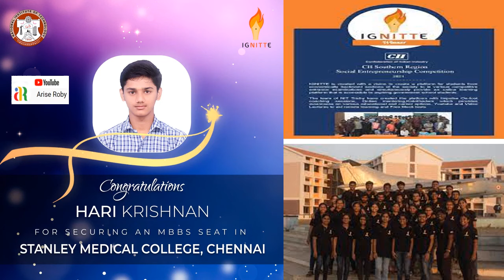FREE இலவசம் திருச்சி NIT Students FREE NEET/JEE COACHING I ariserobyspeaks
NEET JEE Free coaching NIT, Trichy IGNITTE club Arise Roby. திருச்சி என்.ஐ.டியில் படிக்கும் முதலாம் ஆண்டு, இரண்டாம் ஆண்டு, மூன்றாம் ஆண்டும் மாணவர்கள் 60 பேர் இக்னைட் கிளப்பில் உறுப்பினர்களாக உள்ளனர். தன்னார்வலர்களாக உள்ள இவர்கள்தான் இந்த சிறப்பு பயிற்சி அளித்து வருகின்றனர். என்.ஐ.டி மாணவர் நலன், டீன் குமரேசன் தலைமையில் பேராசிரியர்கள் மஞ்சுளா, செல்வகுமார் ஆகியோர் ஆசிரியர் ஆலோசர்களாக இருந்து நெறிப்படுத்தி வருகின்றனர்.'' என்கிறார். Idniting the minds.இக்னைட் கிளப் ஒருங்கிணைப்பாளர் தினேஷ் கூறுகையில், "கிராமப்புற மாணவர்கள் என்.ஐ.டி போன்ற கல்வி நிலையங்களுக்கு வர வேண்டும் என்பதற்காக என்.ஐ.டியின் மாணவர் சஞ்சீவி இதை நிறுவினார். ஜெஇ.இ.இ பயிற்சி அளிக்கப்பட்டாலும் NEET,CAT,JEE என மாணவர்கள் விரும்பினால் அதற்கேற்ற பயிற்சி தருகிறோம். தற்போது மொத்தம் 56 மாணவர்களுக்கு பயிற்சி அளித்து வருகிறோம். கொரோனா காலத்தில் ஆன் லைன் மூலம் பயிற்சி அளித்தோம். இப்போதும் நேரில் வர முடியாத மாணவர்களுக்கு தொடர்ந்து ஆன் லைனில் பயிற்சி அளிக்கிறோம். கிராமப்புற மாணவர்களுக்கு வழிகாட்டும் திருச்சி NIT,இக்னைட் குழு NEET JEE Free coaching NIT, Trichy IGNITTE club Arise Roby. இதேபோல் இக்னைட்டில் பயிற்சி பெற்று தற்போது திருச்சி என்.ஐ.டி மாணவியாக உள்ள புகழரசி கூறுகையில், ''திருச்சி மாவட்டம் மண்ணச்சநல்லூர் அரசு மேல்நிலைப்பள்ளியில் 12ம் வகுப்பு படித்தேன். மாவட்டம் முழுவதும் நுழைவுத் தேர்வு நடத்தப்பட்டு, 30 பேர் தேர்வு செய்யப்பட்டோம். எந்த என்.ஐ.டியில் பயிற்சி பெற்ற என்.ஐ.டியில் மாணவியாக சேர்ந்தது பெரும் மகிழ்ச்சியாக இருக்கிறது.'' என்கிறார் மாற்றுத்திறனாளி மாணவியான புகழரசி. தற்போது சென்னை ஸ்டான்லி அரசு மருத்துவ கல்லூரியில் இரண்டாம் ஆண்டு படித்து வரும் ஹரிகிருஷ்ணன் கூறுகையில், ''திருச்சி மாவட்டம் லால்குடி அரசு மேல்நிலைப்பள்ளியில் படித்தேன். அப்போதுதான் என்.ஐ.டி இக்னைட் கிளப் மூலம் நீட் தேர்விற்கான பயிற்சி வகுப்பில் பங்கேற்றேன். கொரோனா காலத்திலும் எங்களுக்கு தொடர்ந்து ஆன்லைனில் பயிற்சி அளித்தனர். வார இறுதி மற்றும் விடுமுறை நாட்களில் முதலில் என்.ஐ.டியிலும் கொரோனா பொது முடக்கத்திற்கு பிறகு ஆன்லைன் வழியிலும் வகுப்பு நடத்தினர். நான் திருச்சி மாவட்டத்தில் வசித்தாலும் சிறப்பு பயிற்சிக்கு செல்லும் வரை என்.ஐ.டி என்று ஒன்று இருப்பதே எனக்கு தெரியாது. அங்கு பெற்ற வழிகாட்டலால், நீட் தேர்வில் 432 மதிப்பெண் பெற்றதோடு, அரசுப் பள்ளி மாணவர்களுக்கான ஒதுக்கீட்டு சேர்க்கை தரவரிசையில் மாநில அளவில் முதல் சேர்க்கையைப் பெற்றேன்.'' என்கிறார். மாவட்ட நிர்வாகத்தின் மூலம் முதன்மை கல்வி அலுவலர் ஒருங்கிணைப்பில் என்.ஐ.டி இக்னைட் கிளப் மூலம் சிறப்பு நுழைவுத் தேர்வு நடத்தப்பட்டு, மாணவர்கள் தேர்வு செய்யப்படுகின்றனர். இக்னைட் கிளப் ஒருங்கிணைப்பாளர் தினேஷ் கூறுகையில், "கிராமப்புற மாணவர்கள் என்.ஐ.டி போன்ற கல்வி நிலையங்களுக்கு வர வேண்டும் என்பதற்காக என்.ஐ.டியின் மாணவர் சஞ்சீவி இதை நிறுவினார். ஜெஇ.இ.இ பயிற்சி அளிக்கப்பட்டாலும் நீட், க்ளாட் என மாணவர்கள் விரும்பினால் அதற்கேற்ற பயிற்சி தருகிறோம். தற்போது மொத்தம் 56 மாணவர்களுக்கு பயிற்சி அளித்து வருகிறோம். கொரோனா காலத்தில் ஆன் லைன் மூலம் பயிற்சி அளித்தோம். இப்போதும் நேரில் வர முடியாத மாணவர்களுக்கு தொடர்ந்து ஆன் லைனில் பயிற்சி அளிக்கிறோம். என்.ஐ.டி இக்னைட்டில் பயிற்சி பெற்று, என்.ஐ.டியிலேயே படித்து வரும் மாணவர் சேதுபதி பிபிசி தமிழிடம் கூறுகையில், "நான் திருச்சி மாவட்டம் லால்குடி அரசு மேல்நிலைப்பள்ளியில் படித்தேன். என்.ஐ.டி இக்னைட்டின் சிறப்பு வகுப்புகளில் பங்கேற்றதால், ஜெ.இ.இ.இ பற்றிய பயம் போய், புது நம்பிக்கை கிடைத்தது. நுழைவுத் தேர்வில் தேர்ச்சி பெற்று, நாங்கள் பிரமிப்பாக பார்த்த திருச்சி என்.ஐ.டியில் சேர்க்கையும் கிடைத்தது பெரிய விஷயம். எனக்கு கிடைத்த வாய்ப்பு என்னைப்போன்ற கிராமப்புற அரசுப் பள்ளி மாணவர்களுக்கும் கிடைக்க வேண்டும் என்பதால், நானும் இக்னைட் கிளப் உறுப்பினராகி உள்ளேன். திருநெல்வேலியிலும் IGNITE CLUB. திருச்சியில் தொடங்கிய இக்னைட் கிளப் பயிற்சி வகுப்புகள் இந்த ஆண்டு முதல் திருநெல்வேலி மாவட்டத்திற்கும் விரிவாக்கம் செய்யப்பட்டுள்ளது.

குட்டி கதை,
எளிதாக ஆங்கிலம் பேசணுமா,
English Speaking Tamilan,
ariserobyspeaks,
Zen Story,
JoyfulLiving,HappinessSelfImprovement,PersonalGrowth,LifeIsLikeARide
,CycleOfLife,ariseroby,inner engineering,Osho meditation,orange book
dynamic meditation,,Learn english,speak fluently,No grammar speak english,
communication skill,
one minute story
motivational story
speak easy spoken english institute, speak easy english class, easy to speak English, easy way to speak english fluently, easy to speak english in tamil,